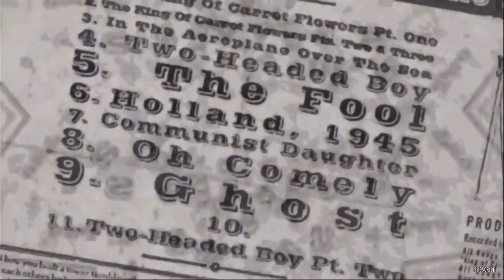Neutral Sus Hotel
The Skeld, 1945